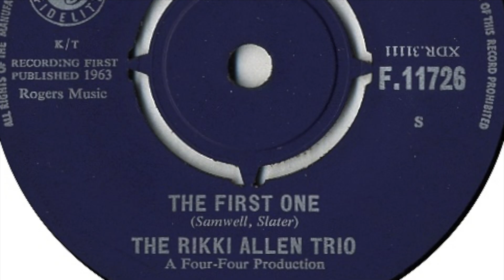Rikki Allen Trio - The First One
Formed in Newport, Wales. Disbanded 1964. Featured here is the a-side of their only single 'The First One / I'll Pretend I'm Happy (When You're Gone)' on 'Decca' released in 1963.

Members
Rikki Alan [Alan Smith] (guitar, bass, vocals)
Gerry Alan [Gerald Smith] (piano, guitar, vocals)
Mark Goodwin (drums)